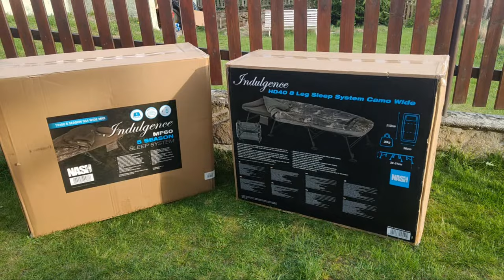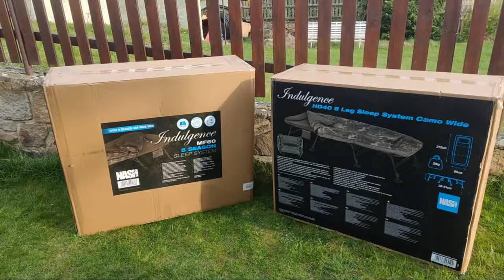Souboj lehátek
Kompletní sortiment zančky Nash a produktů Toušbaits to je
V dnešním živém vstupu porovnáme dvě lehátka. Nejluxusnější lehátko
a levnější verzi a přitom také velmi luxusní lehátko
Tak jaké si vyberete vy?